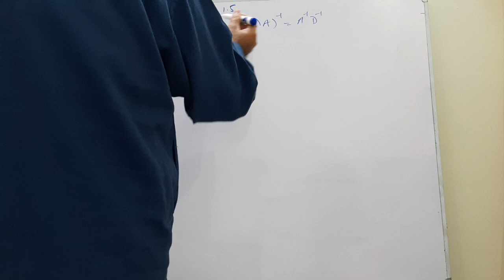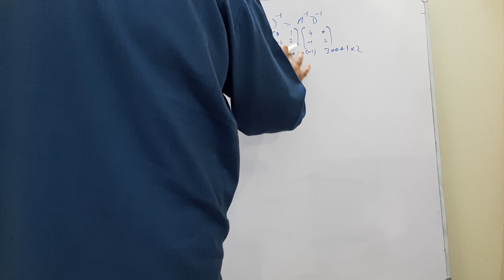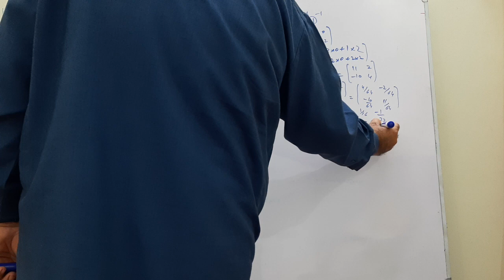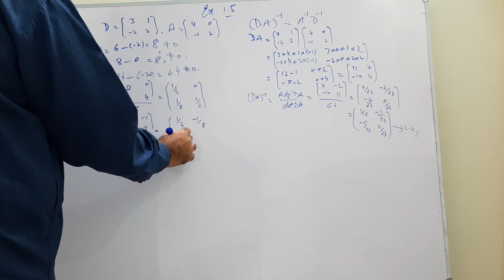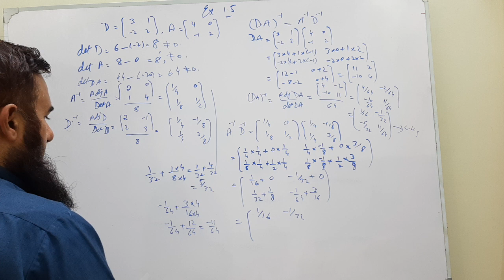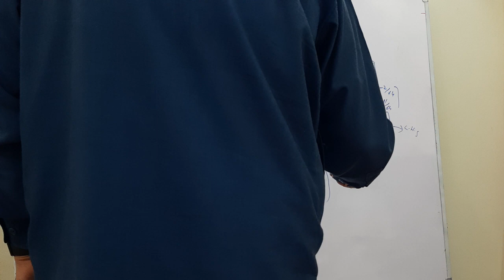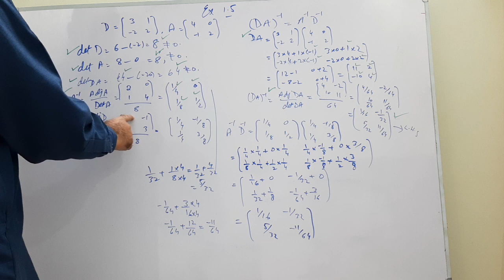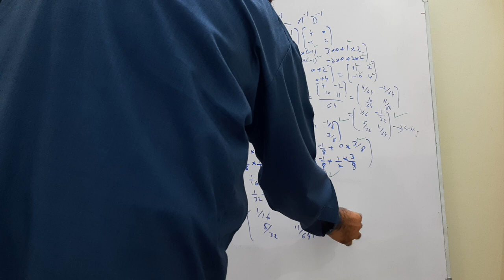Punjab Textbook Board Class 9, Ch 1: Matrices and Determinants, Ex 1.5, q6